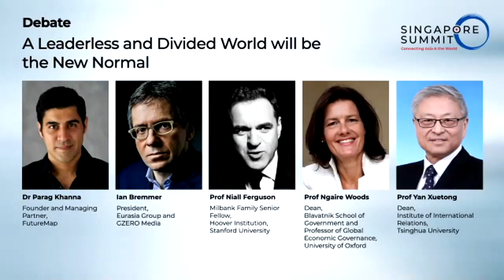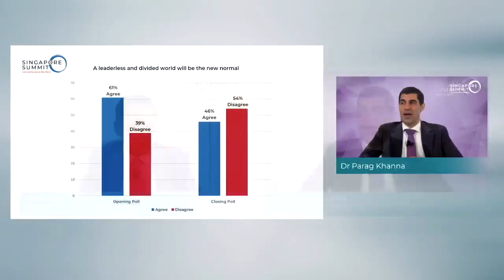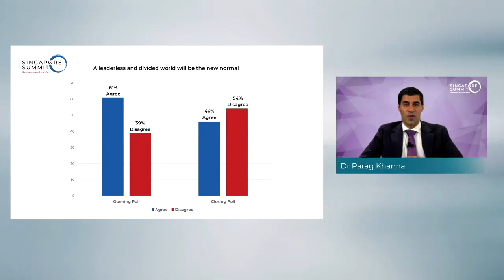A leaderless and divided world will be the new normal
Singapore Summit | 17th September 2020
Dr. Parag Khanna moderated the Singapore Summit's debate session titled "A Leaderless and Divided World will be the New Normal" featuring Ian Bremmer and Yan Xuetong for the motion, and Niall Ferguson and Ngaire Woods against.